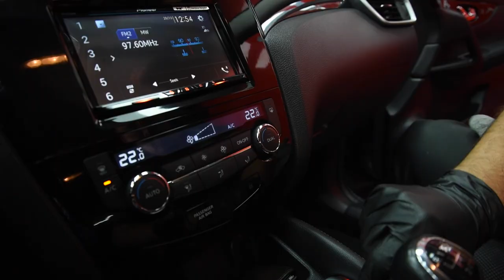AlvatoTips N°2 | ¿Cómo limpiar la salpicadera y ventilas del coche?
En Alvato somos conscientes de lo importante de la higiene de tú coche. Por eso, aunque no tengas el chance de pasar por nuestros centros de servicios te ofrecemos este Tip para que hagas un mantenimiento preventivo mientras nos vuelves a visitar.

¿Quieres que tu auto quede como recién salido de la agencia? Visita en nuestra web dónde estamos ubicados en nuestra web